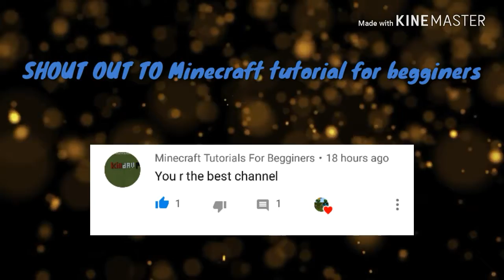Mr.Bear ep.1 |READING COMMENTS |BLOCKS BROTHERS Minecraft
Request Any Video and if we choose your comment we will give you a shout out